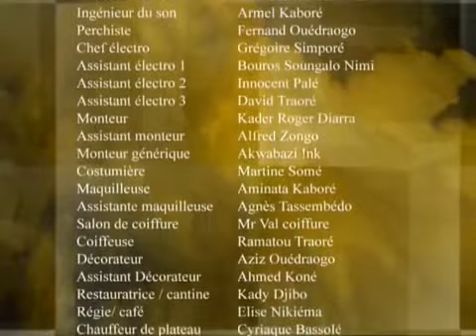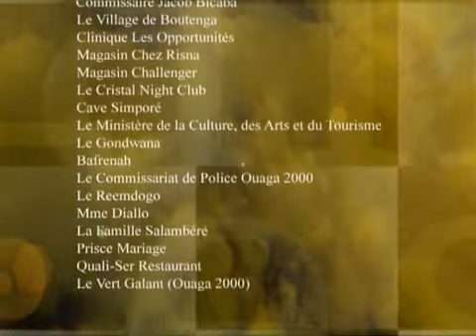Le Testament EP16